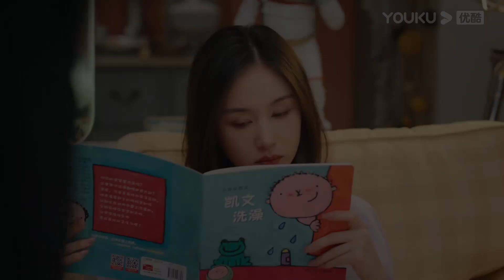ENGSUB 孟好恬吃醋，和冷斯明拌嘴，直接被搂进怀里【甜小姐与冷先生 Sweet And Cold】精彩看点 | 王子文/金瀚/徐洁儿 | 都市爱情片 | 优酷华语剧场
★以下地区观看正片请移步优酷国际版APP：印度尼西亚, 新加坡, 泰国, 菲律宾, 越南，马来西亚，中国香港, 中国澳门，中国台湾。欢迎下载优酷国际版APP，不管您所处何地都能享受《甜小姐与冷先生》全集多语种字幕噢，加入优酷国际版APP会员，更能抢先观看更多会员集数！

【甜小姐与冷先生 Sweet And Cold】身兼数职的孟好恬在外人看来，是实力与美貌兼备的标准女强人，大家只看到了她从零开始，一路披荆斩棘的创业历程，却鲜少有人了解她惨痛的过往。然而，一场婚礼闹剧，让她与年少有为的菱志集团CTO冷斯明意外结识。同样优秀的两人在经历了一系列意外后，从相互误会到心有灵犀，两颗心越走越近，但随之而来的问题也越发明显。最终两人能否打破年龄及身份差距带来的桎梏。困囿于过往的孟好恬能否重新找回“爱人”的能力。
★集数：31集

00:00 The International Website youku.tv is now available!
02:00 Download YOUKU International APP to get early access to the full show